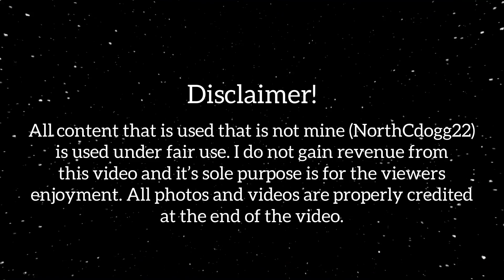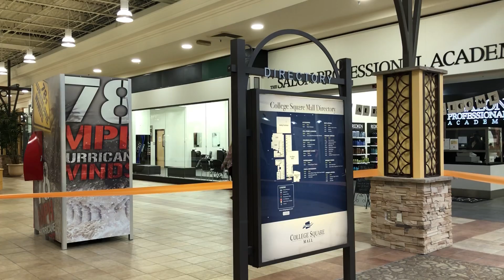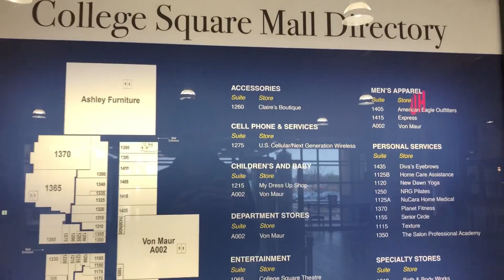Dead Malls Season 2 Episode 12 - College Square Mall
A small hidden dead mall in Cedar Falls, College Square Mall is a beautiful mall packed with history and small charms. The old storefronts, plants and trees, fountains, and brick floors give College Square a feeling as if your walking down an old Main Street. With dwindling stores and Von Maur as the last sole anchor with Ashley Homestore coming soon, is it all enough to keep this place afloat? Come join me as we explore the quite tucked away College Square Mall in Cedar Falls, Iowa.

Music used

Kmart Christmas Music

Simply Having a Wonderful Christmas Time - Paul McCartney